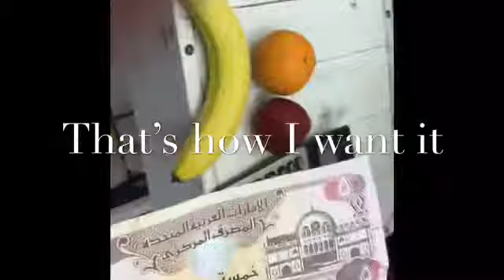Green Market abudhabi